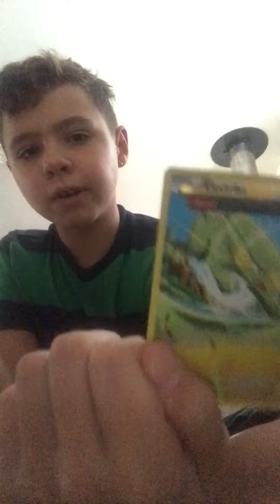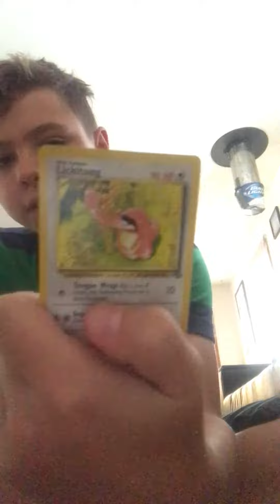Unopening pokemon booster pack from the real Brian McDonald and shoutout comp